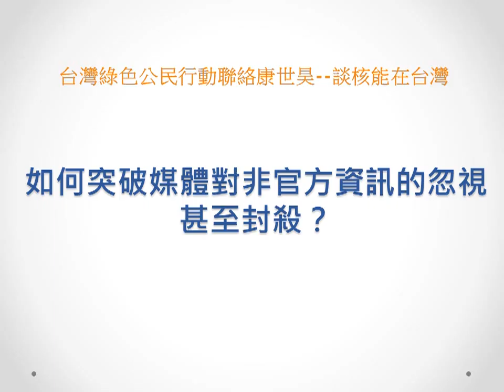如何突破媒體對非官方資訊的忽視甚至封殺？